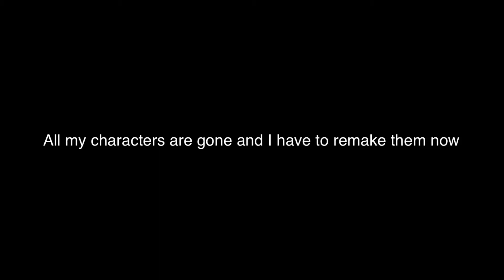So I’m mad- ||PLEASE READ DESCRIPTION OR PINNED COMMENT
I was in the middle of taking a screenshot and it kicked me out so I got back in and none of my characters were there they were all like when I started Gacha Club so now I have to remake like 39 characters so don’t be expecting videos anytime soon 😞 stay safe my little planets and stars!